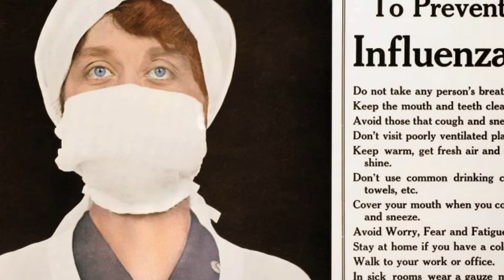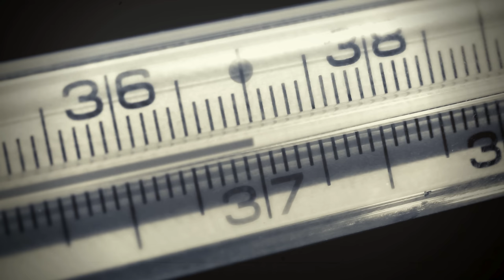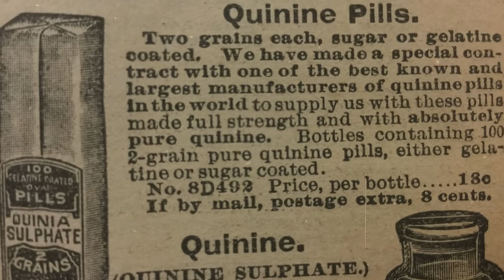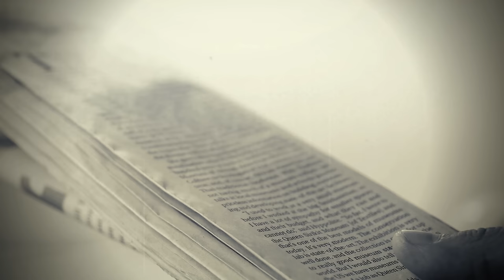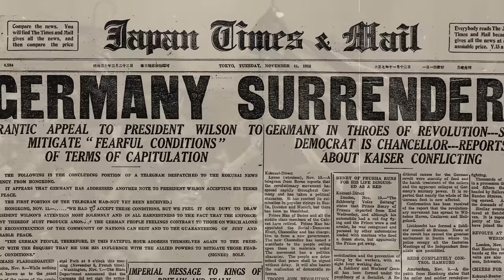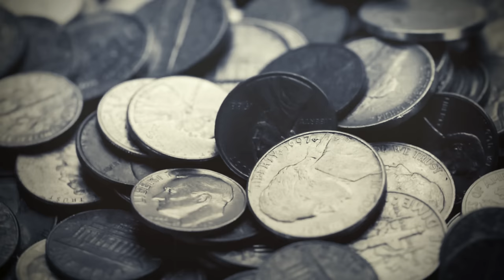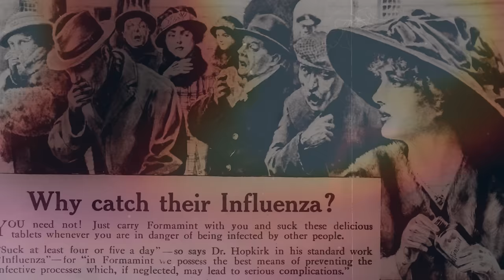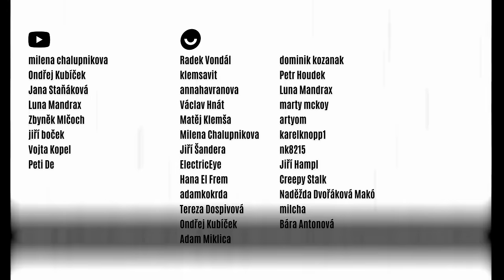Španělská chřipka | Dokument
Dokumentární video o vzniku a průběhu pandemie záhadné nemoci, nepřesně pojmenované Španělská chřipka nebo Influenza. Věnuji se zde hypotézám o vzniku nemoci, jejímu šíření a projevům. Součástí této epizody je i kapitola o šíření nemoci v Rakousko-Uherské monarchii, zejména v Českém království a posléze Československu.

Video má dokumentární a informativní charakter a je výsledkem samostatné tvůrčí činnosti autora.

Kapitoly:
00:00 Úvod
01:24 Původ nemoci
07:07 Projevy, léčba a prevence
12:20 Válečné období
19:04 Střední Evropa
24:20 Poslední fáze
29:34 Závěr

Použité zdroje:
• SALFELLNER, Harald. Španělská chřipka: příběh pandemie z roku 1918. Praha: Vitalis, 2018. ISBN 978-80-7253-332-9.
• SALFELLNER, Harald. Pandemie španělské chřipky 1918/19 se zvláštním zřetelem na České země a středoevropské poměry [online]. Praha, 2017. Disertační práce. Univerzita Karlova v Praze, 1. lékařská fakulta, Dějiny lékařství. Doc. PhDr. Ludmila Hlaváčková, CSc.
• SALFELLNER, Harald. Československo za španělské chřipky. 100+1 [online]. 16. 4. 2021. Dostupné z
• Spanish flu. In: Wikipedia: the free encyclopedia [online]. San Francisco (CA): Wikimedia Foundation, 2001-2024. Dostupné z

Použitá hudba:
• Trailer Worx - Confused by the Truth
• Magnus Ludvigsson - Désordonné
• Magnus Ludvigsson - Drawings of the Past
• Silver Maple – Unspoken
• Gavin Luke - Finding Melody
• Magnus Ludvigsson - Did She Call?

Klíčová slova: epidemie, pandemie, nemoc, influenza, dějiny, první světová válka, cz dokument.